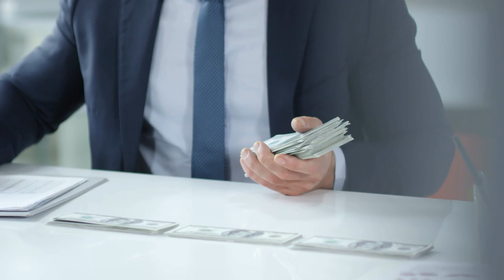A Man Counting Cash Money And Put It Into Record | Free Stock Footage - No Copyright | 4K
A Man Counting Cash Money And Put It Into Record.